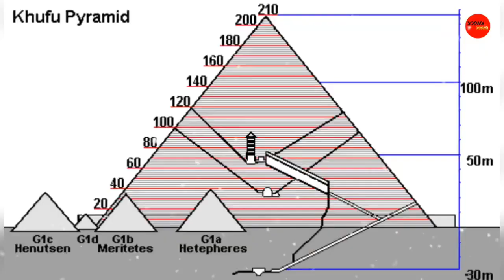पिरामिड के कुछ अनसुलझे रहस्य || Great Pyramid of Giza || Facts about Pyramid in Hindi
The ancient Egyptians built pyramids as tombs for the pharaohs and their queens. The pharaohs were buried in pyramids of many different shapes and sizes from before the beginning of the Old Kingdom to the end of the Middle Kingdom. ... The most well-known of these pyramids was built for the pharaoh Khufu.
पिरामिड के कुछ अनसुलझे रहस्य. Facts about Pyramid in Hindi
पिरामिड ( Pyramid ) के बारे में तो आप सभी ने सुना ही होगा क्योंकि बचपन से हम धरती के सात अजूबों के बारे में सुनते और पढ़ते आ रहे है. और ग़िज़ा के महान पिरामिड ( Great Pyramid of Giza ) सात अजूबों में से एक है.

लेकिनक्या आप के दिमाग में कभी यह बात ये है, कभी यह सोचा है आपने की हजारों सालों पहले इतनी बारीकी से इन पिरामिड को बनाया कैसे होगा ? क्योंकि उस समय तो टेक्नोलॉजी बिल्कुल ना के बराबर थी.. पिरामिड के बारे में कुछ ऐसे रोचक बातें ( Some amazing facts about Pyramid in Hindi ) मै आज आप के सामने रखनेवाला हु जिसे जानने के बाद आप भी एक बार के लिए ही सही लेकिन सोचने पर मजबूर जरूर हो जायेंगे.